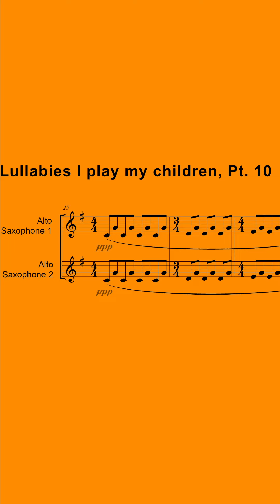Lullabies I play my children, Pt. 10